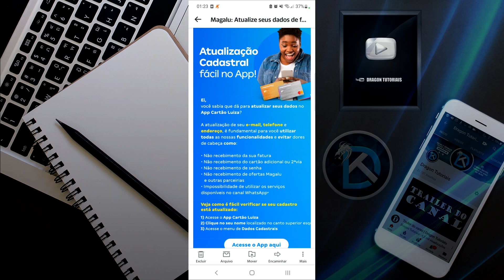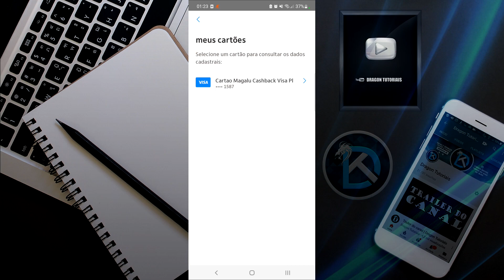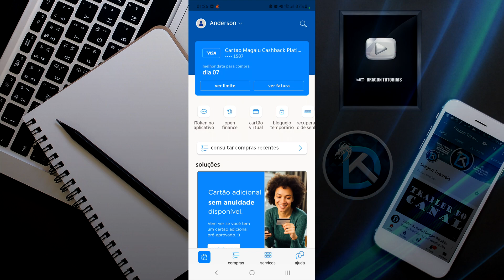Atualização Cadastral Cartão Magalu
Veja como realizar a sua Atualização Cadastral no app do Cartão Luiza, assim você atualiza os dados cadastrais do seu cartão e não perde nenhuma promoção, ou mesmo forma de entrar em contato com a empresa pelo Whatsapp.  Siga as dicas passo a passo e veja como é simples ficar atualizar seus dados no APP do Cartão Magalu.